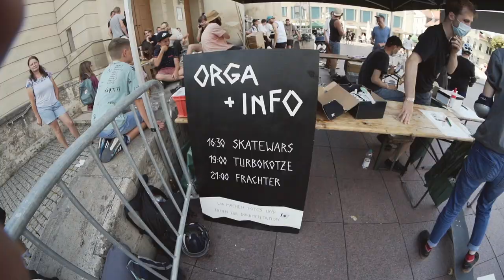Skatenacht Weimar 2020 x Maskenball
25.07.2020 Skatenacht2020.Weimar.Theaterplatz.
Es war der absolute Oberhammer. Sicke Action.
🎥 and cut @tobivanm

Dank geht auch an die musikalische Untermalung von @frachterpunx @turbokotze @timobuhl @i.beuhael @dachlattdachlatt @buhletproof